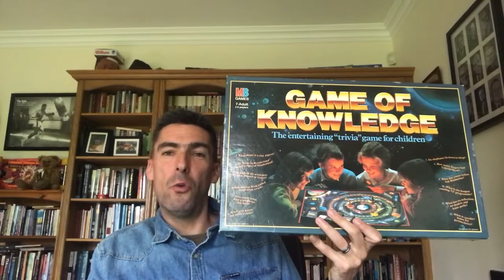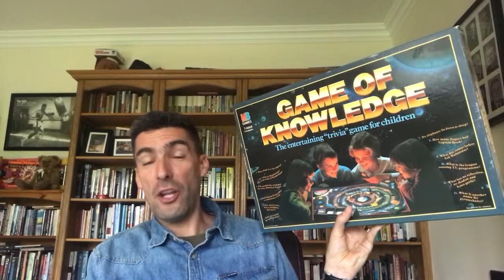220510 Daily Devotional Game of Knowledge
Daily Devotional for Tuesday 10th May 2022.
"Game of Knowledge" by Rev. Roger Higginson